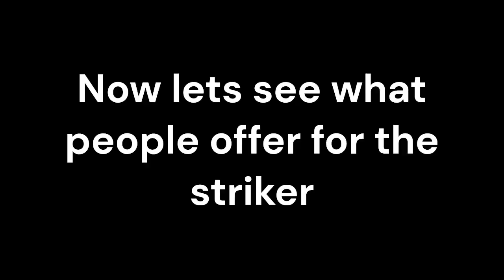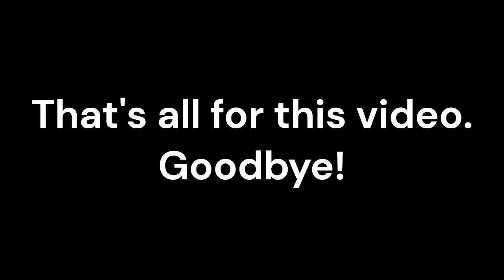Reaching Level 10 and seeing what people offer for the Striker | Roblox Jailbreak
20 times I got level 10, yay!